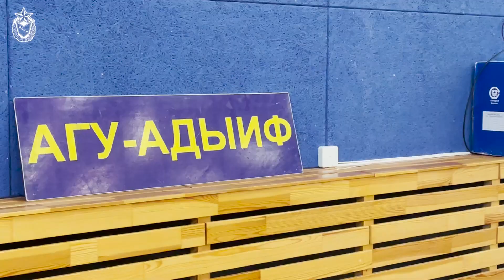АГУ-"Адыиф" vs ЦСКА. OLIMPBET Суперлига 2023/24. Репортаж